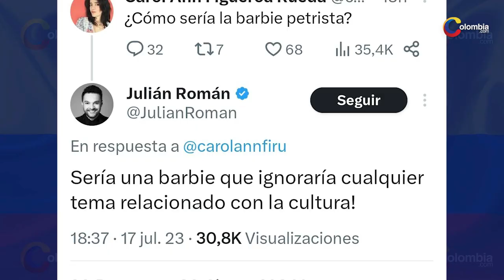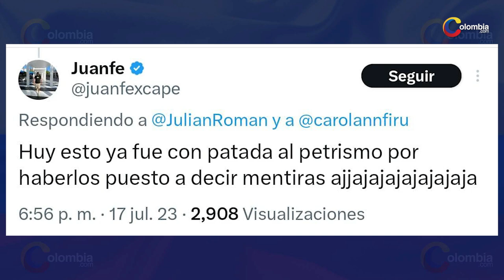Julian Roman al Ataque: Fuegos artificiales verbales contra el gobierno de Petro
Julián Román nunca ha tenido pelos en la lengua a la hora de hablar de su posición política antiuribista, y constantemente hace uso de las redes sociales para hacer pronunciamientos que en más de una ocasión han generado polémica. Román, mejor conocido por haber interpretado a Juan Gabriel ha sido bastante activo en cuanto a sus pensamientos políticos, y aunque le mostró en un inicio su apoyo a Petro, as cosas parece que dieron un giro inesperado.